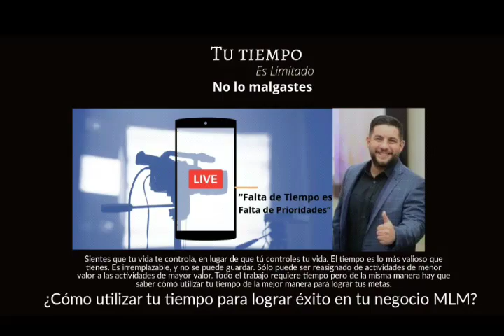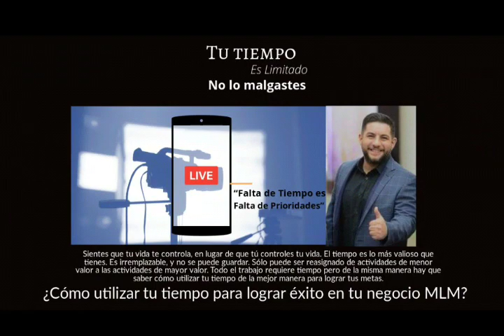¿Cómo utilizar tu tiempo para lograr éxito en tu negocio doTERRA?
¿Cómo utilizar tu tiempo para lograr éxito en tu negocio MLM?🤩

¿No sabes dónde enfocar tu tiempo para realmente lograr resultados en tu negocio de MLM o de ventas directas?🤐

Muchas personas se frustran al poner demasiado tiempo en su negocio doTERRA y no ver los resultados deseados!!! 🤨

Quiero compartir contigo algunas de las estrategias que he aprendido de los grandes y me han dado resultado,🤩 donde enfocando tu tiempo haciendo las cosas correctas y con las PERSONAS correctas podrás lograr tus metas no solo con doTERRA pero en tu vida en general.